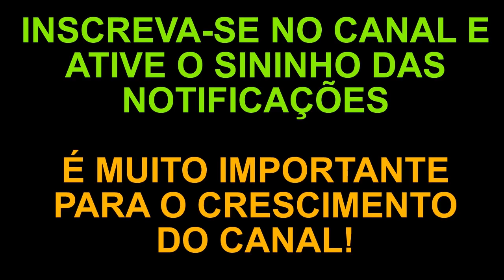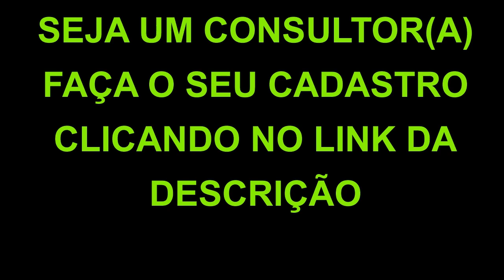Ofertas da Hora Semana 40/2020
Se você é do Estado do RJ e deseja ser um consultor faça o seu cadastro comigo através do link abaixo: